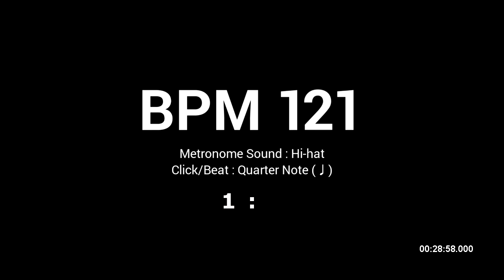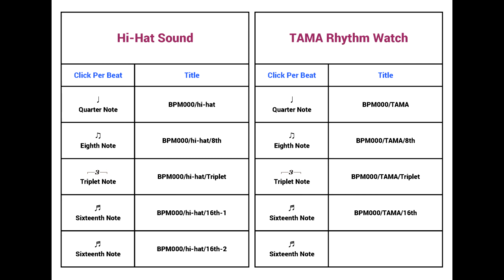Metronome BPM 121 / Hi-hat